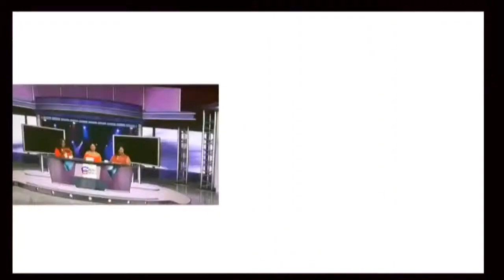Candid Conversations - Catrina Southall